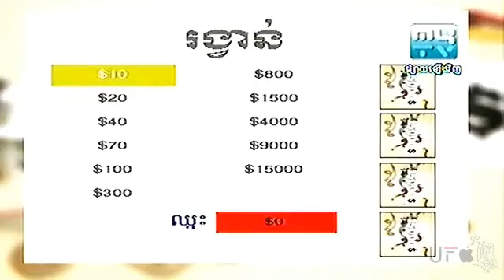15000$ អេនីហ្ស៉ា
15000$ អេនីហ្ស៉ា